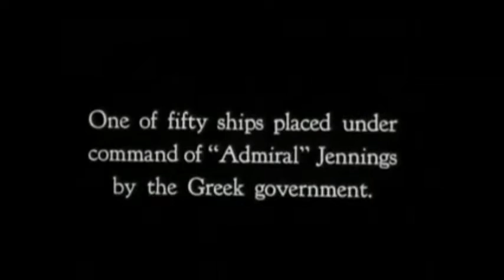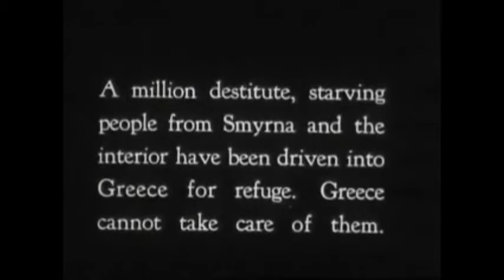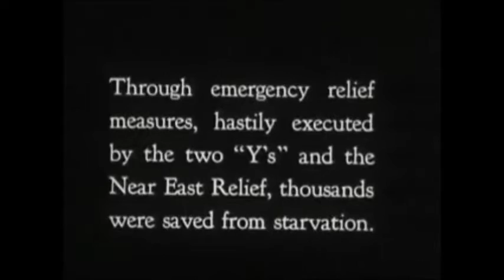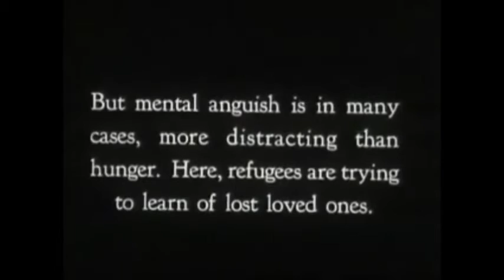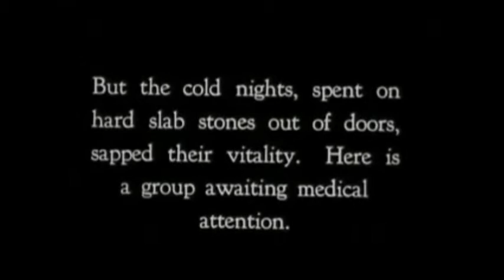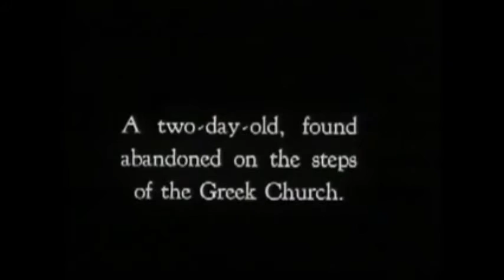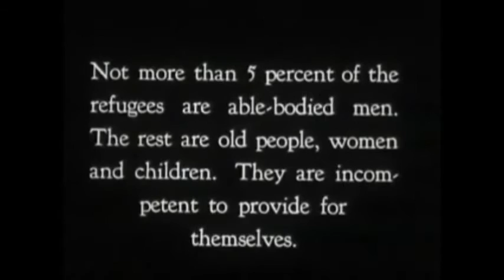ACCEPT - HEAVEN IS HELL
SPECIALLY DEDICATED TO ALL VICTIMS AND SURVIVORS OF THIS BLACK DAY IN HELLENIC HISTORY!
In September 1922, Mustapha Kemal, the revolutionary ruler of Turkey , led his troops into Smyrna (now Izmir ), which at that time was a predominantly Christian city. While a flotilla of twenty-seven Allied warships - including three American destroyers - looked on, the Turks indulged in an orgy of pillage, rape and slaughter; which the Western powers condoned - eager to protect their oil and trade interests in Turkey - through their silence and by their refusal to intervene. Turkish forces then set fire to the legendary city and totally destroyed it. A massive cover-up followed, by tacit agreement of the Western Allies, who had defeated Turkey and Germany during World War I.  By 1923, Smyrna 's demise was all but expunged from historical memory.

We swear it on the bible
If wanted on the Koran
It's always good for trouble
To have a holy ghost

We have made the decision
There is forgiveness, if you need
But this is not in this world
You have to wait and wait

There is no - no other way
You can't just believe what you want
No other way - no no
You can read it in the book, what's good or bad

Heaven is there where hell is
And hell is down on earth, oh yes it is
And hell is down on earth, oh yeah

You shouldn't kill your brother
Except if he doesn't know what's right
If he can't love your heaven
Ah, it's a mercy for him to die

And that it's so much better
Than to live without redemption
This is easy to do so
And you can read how it works

All you need - is the holy ghost
Oh, he will comfort you
That's how they're cheating you
And make believe what's good or bad

And hell is down on earth, is it heaven or hell
And hell is down on earth

Down on earth, oh yes it is
Is it heaven or hell

I'm sure we all know them
Those perverts, they're everywhere
Mmh, we're talking straight about facts
You know deep inside what's right or wrong
And the world stinks, and the paradise is now a sewer
And they sell shit for gold
And you have to take what you've got

Heaven is never in heaven - and hell is down on earth
Heaven is there where hell is - and hell is down on earth
Hahaha, heaven is never in heaven - and hell is down on earth
Hahahaha

Oh, don't you think that heaven is there where hell is
And hell is down on earth, tell me is it heaven or hell
And heaven is down on earth, hahaha